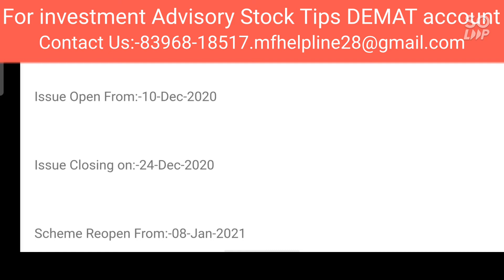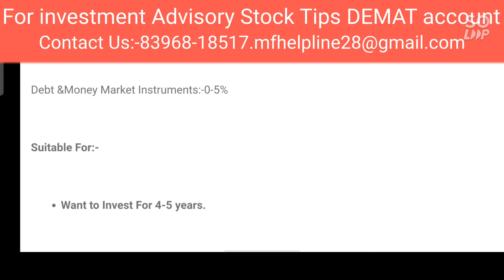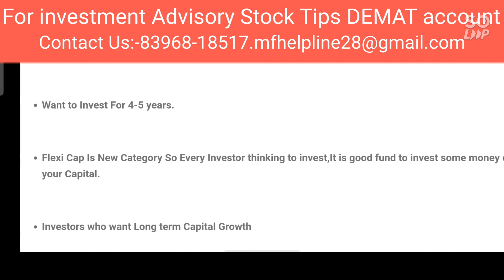NIPPON INDIA PASSIVE FLEXI CAP FOF:NFO REVIEW|FLEXI CAP CATEGORY NEW MUTUAL FUND|BEST FLEXI CAP FUND